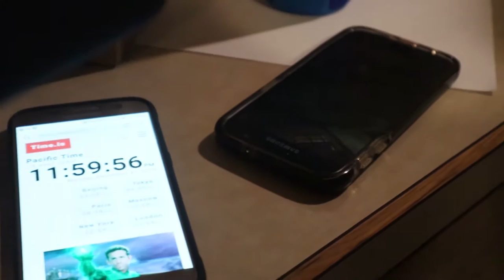2019 SHS Drumline Vlog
knowledge

0:00 - Intro
2:09 - Hidden Camera Time
3:28 - Interlude
4:00 - Here In My Garage
5:13 - Winter Camp Intro
6:01 - Chad Vlogs
7:12 - Bass Subs with Dreeeew
8:46 - First Week Run Through
9:11 - Week 1 wrap up
9:57 - New Years
13:04 - Camp Week 2
14:13 - Final Camp Run
16:17 - Color Guard
17:31 - Floor Folding
18:09 - Sick Transition
18:19 - Seussical